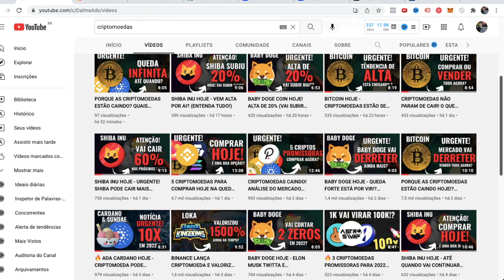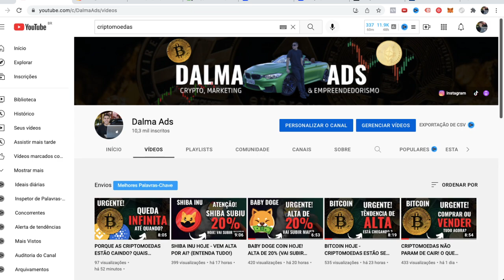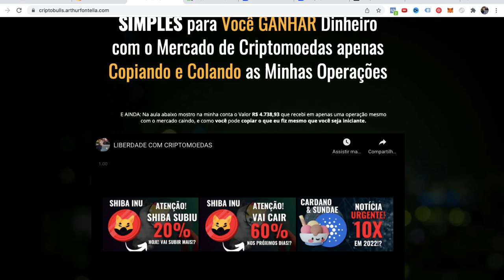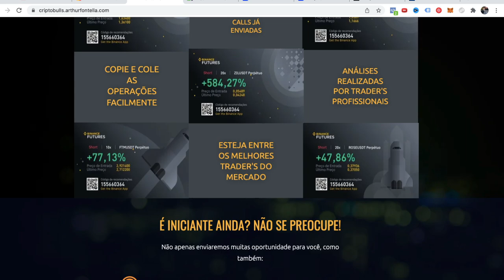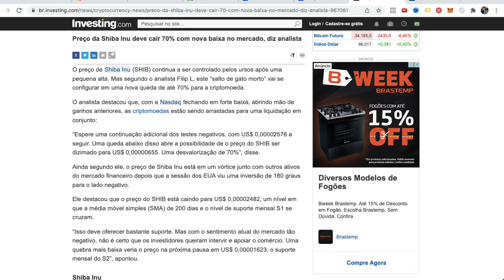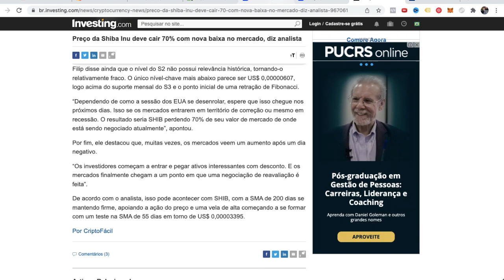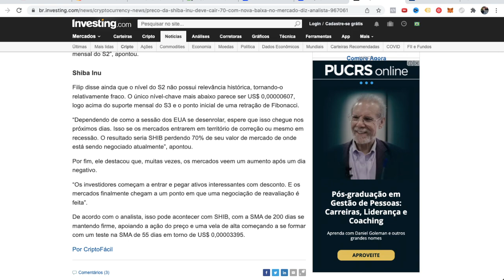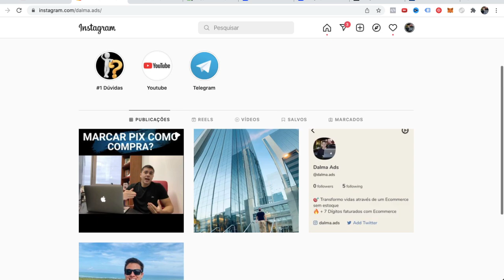SHIBA INU PODE CAIR ATÉ 70% CUIDADO!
A Shiba não para de cair! Agora é um bom momento para comprar? Será que SHIB vai derreter? Assiste o vídeo até o final para entender tudo!

SHIBA INU PODE CHEGAR A 1 REAL EM 2022?

Sempre pedem aqui no canal para eu falar da SHIBA INU, então eu trouxe esse vídeo fazendo uma análise da SHIBA INU HOJE. Muitas pessoas especulam que a shiba possa valorizar nesse ano de 2022.

Por isso trouxe esse vídeo fazendo uma análise de Shiba Inu hoje e dizendo minha opinião sobre o ativo:

Conhece um pouco mais sobre a SHIBA INU (SHIB)

A moeda Shiba Inu foi criada anonimamente em agosto de 2020 sob o pseudônimo de "Ryoshi". A moeda meme rapidamente ganhou velocidade e valor, à medida que a comunidade de investidores foi atraída pelo charme fofo da moeda juntamente com as manchetes e Tweets de personalidades como Elon Musk e Vitalik Buterin.

A Shiba Inu buscou ser a contraparte, baseada no Ethereum, da Dogecoin, baseada no algoritmo de mineração Srypt. A Shiba Inu e o token SHIB são partes de uma enxame de criptomoedas com tema de cachorro que incluem a Baby Dogecoin (BabyDoge), Dogecoin (DOGE), JINDO INU (JIND), Alaska Inu (LAS) e Alaskan Malamute Token (LASM). Esses tokens de pouco valor atraíram investidores que perderam a alta do Dogecoin de US$0,0002 para quase US$0,75.

Era uma vez um cão muito especial. Este cão era o shiba inu, e este cão inspirou milhões de pessoas no mundo todo a investirem seu dinheiro em tokens com a imagem de um cão.

De acordo com o site da SHIBA INU, a SHIB é a "MATADORA DE DOGECOIN" e será listada na sua própria corretora descentralizada, ShibaSwap.

Shiba vai valorizar em 2022
Shiba a 1 real
Shiba a 1 dolar
Milionário com Shiba
Shiba Inu pode chegar a 1 real
Shib 1 real
Shiba pode valer 1 real